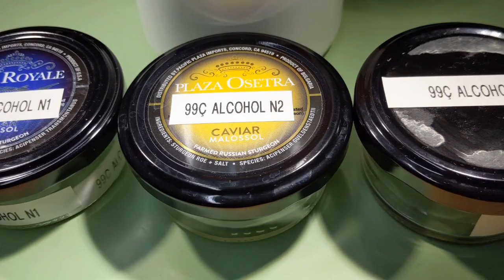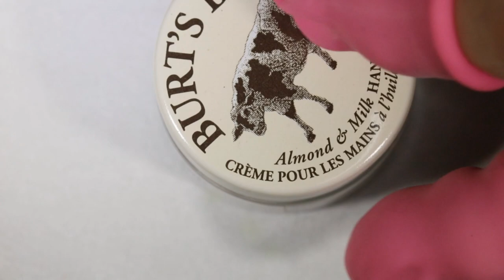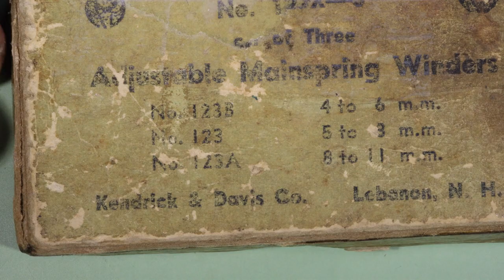Restoring and Servicing a Vintage 1968 Seiko 5 Cal. 6119B Watch - Part II - Preparing for Assembling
This is the Part II of the video to show how I prepared for the assembling the Seiko automatic watch, Cal. 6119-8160, produced in December 1968. Part III video will be dedicated to the assembling.

Below are the links to the equipment, tools and materials I use when working on the watches. These links are paid by Amazon Associate program and if you use them to make a purchase, as an Amazon Associate, I will earn from qualifying purchases and it will help to support the channel:

TOOLS:
Digital microscope for inspection and recording
Bergeon 9-piece Screwdrivers
Bergeon 55-710 Set of 4 Oilers
5 Dish Watch Oiler Set
Screwdriver Sharpening Holder
Sliding Nickel Handheld Pin Tong Vise
2L Degas Sweep Ultrasonic Jewelry Cleaner
Motorized Rotating Display Stand
Stand with Double Non-Slip Clamping Pad

VIDEO and AUDIO:
Main video recording photo camera #1, Canon EOS RP
Main video recording photo camera #2, Sony 6400
Secondary video recording photo camera, Fujifilm FinePix SH10
EF-R2 EF to RF Adapter for Canon RP
Canon EF Lens to Sony E Mount T Smart Metabones Adapter
Canon EF 100mm f/2.8L IS USM Macro Lens
Canon EF-S 60mm f/2.8 Macro USM Fixed Lens
Rode VideoMicro Compact On-Camera Microphone
Blue Snowball USB Microphone

ACCESSORIES and MATERIALS:
Small Ultrasonic Task Jewelry Cleaning Basket
Ultrasonic Cleaner Parts Basket
Troop-Balas Laboratories One-Dip Watch Cleaner
Testor's 1139TT 1/4 Oz Black Semi Gloss Enamel Paint
Articulating Magic Friction Arm
SMALLRIG Super Clamp
J-B Weld 8276 KwikWeld Quick Setting Steel Reinforced Epoxy
Parts Storage Box
Isopropyl Alcohol 99% (IPA)
Heat Resistant Tape
7PC 3 Inch Buffing Wheel Kit
24 Outlet Heavy Duty Multi Plug
3M Rugged Comfort Quick Latch Reusable Respirator
3M Respirator Cartridge 6006
PolyWatch Plastic Watch Crystal Scratch Remover Polish Tool
Lansky Ultra Fine Sharpening Hone
The Watch Repairer's Manual
WEN Drill Press Table
24V DC High Torsion Reversible Motor